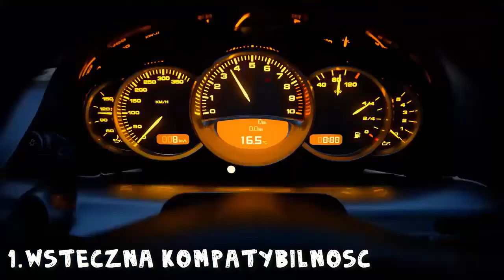10 Ciekawostek o PlayStation 5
Witam z okazji premiery PS5 w Polsce przedstawiam wam 10 ciekawostek własnie o tej konsoli mam nadzieje że sie spodoba i życzę miłego oglądania